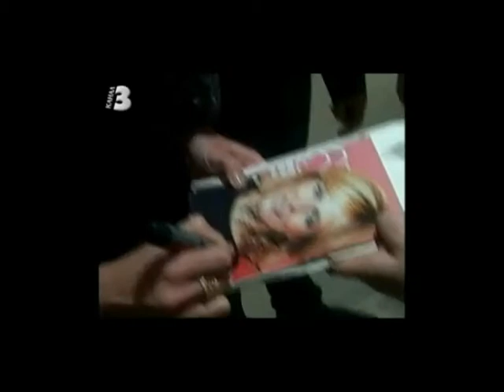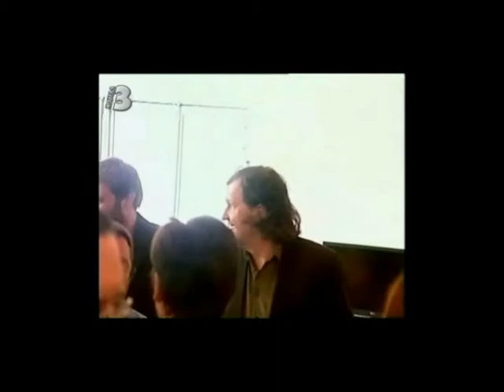Cannes 2011 film part 3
Film dedicated to the Cannes Film Festival 2011. Bulgarian TV Channel 3. TV crew Desislava Zhablyanova, Martin Nikolov, Valerie Urlachki